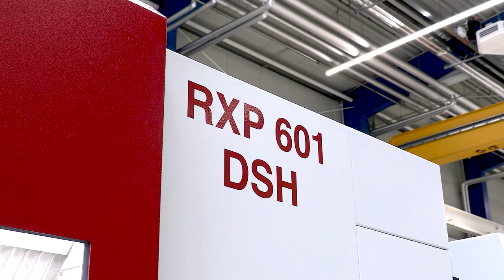Tebis / Röders / RXP601DSH / HSC Milling / Model of a Porsche 356 Cabriolet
Top
Zusammen mit Tebis Technische Informationssysteme AG wurde dieses Modell eines Porsche 356 Cabriolet hergestellt. Beginnend von der Rückführung der gescannten Flächendaten bis hin zur Simulation wurde die gesamte Arbeitsvorbereitung auf Systemen von Tebis durchgeführt. Gefräst wurde das Modell dann auf einer Röders RXP601DSH.

Top
This model of a Porsche 356 Cabriolet was produced together with Tebis. Starting with the feedback of the scanned surface data up to the simulation, the entire work preparation was carried out on Tebis systems. The model was then milled on a Röders RXP601DSH.